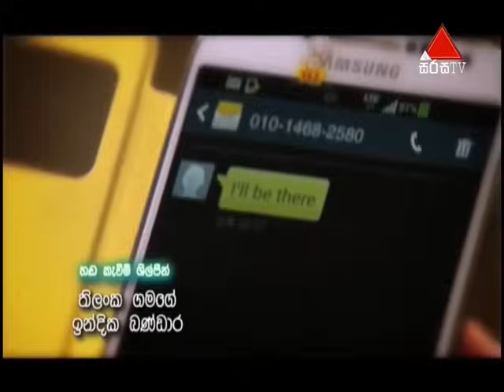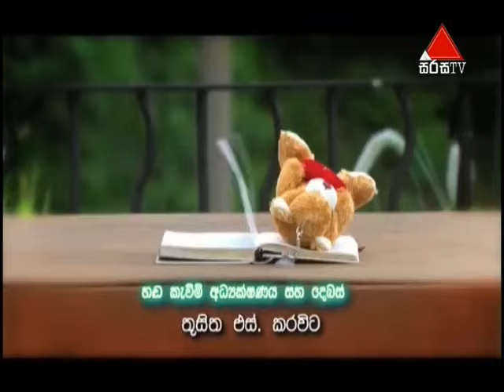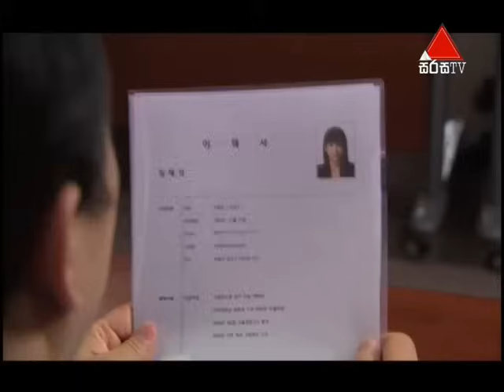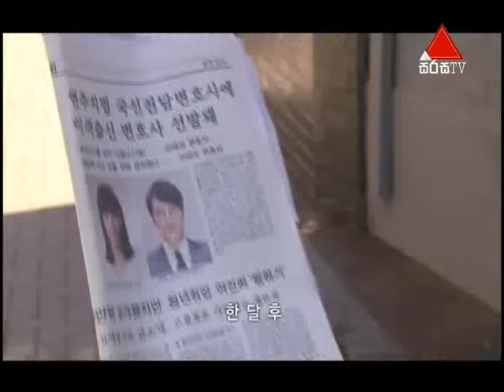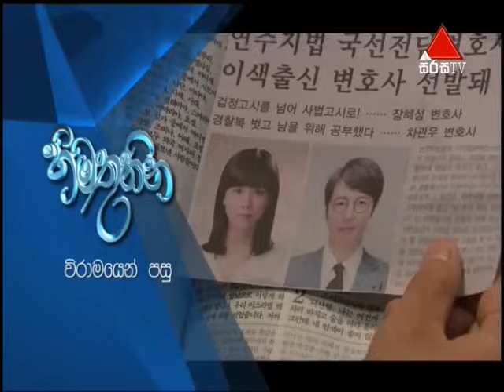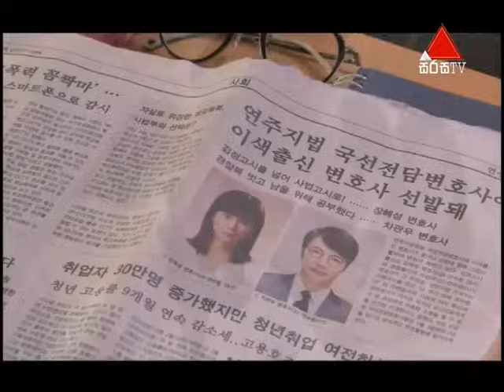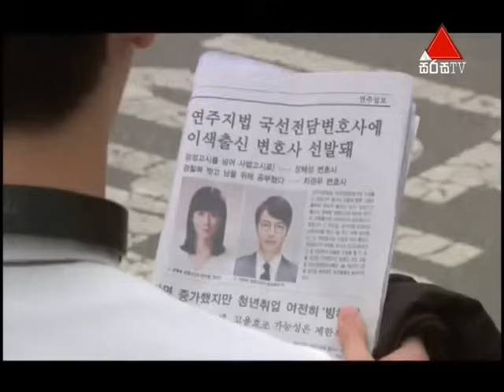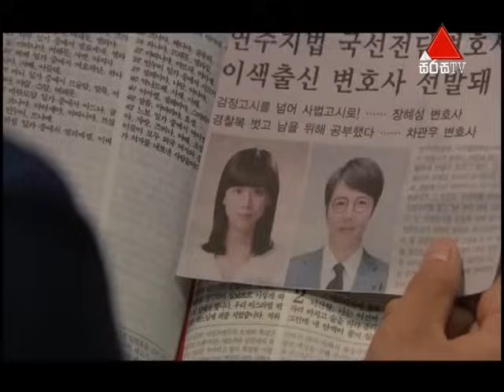Himathuhina (හිමතුහින) | Episode 05 | Sirasa TV